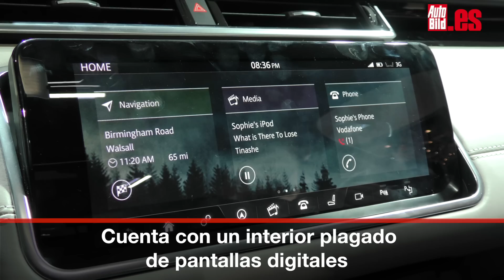Los 5 mejores SUV Salón de Ginebra 2017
Ya has podido ver las cinco estrellas del Salón de Ginebra 2017, las principales frikadas, o los mejores concepts. Pero si hay un segmento que sigue en auge es el de los SUV o todocaminos. Estos son los cinco mejores de la muestra suiza.